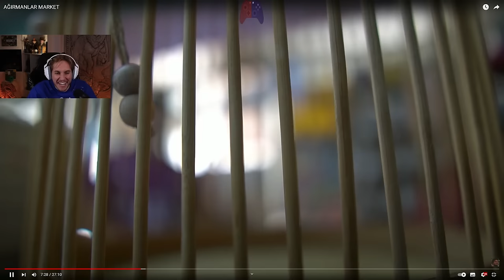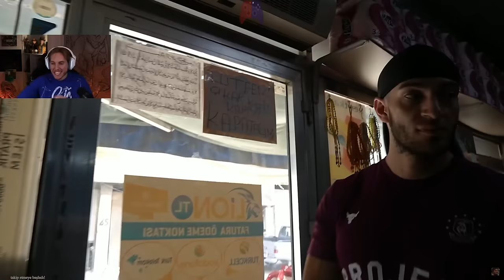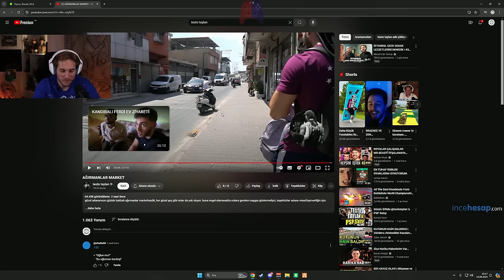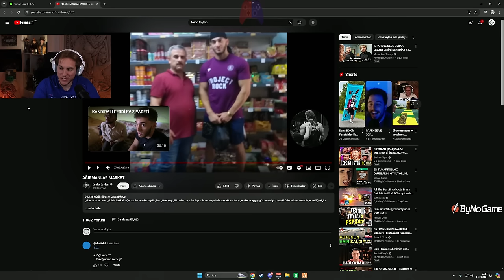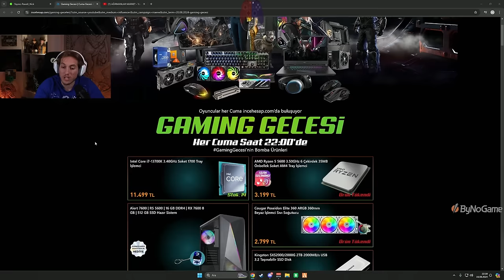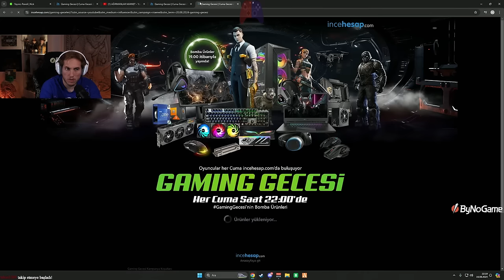Rraenee - Testo Taylan AĞIRMANLAR MARKET İzliyor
yine sayko bir testo video

elraenn,elraennizliyor,elraennağlıyor,elraennshorts,elraennkesit,rraenekesit,shorts,twitchshorts,twitchkesit,elraennvideoizliyor,elraenneskiyayınları,elraennilkyayını,elraenneneskiyayınları,elraennshorts,